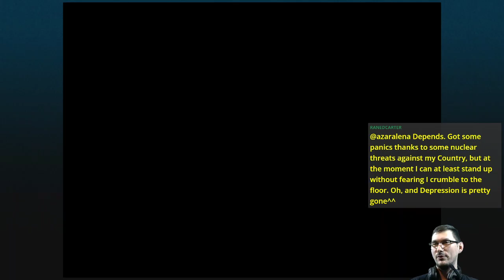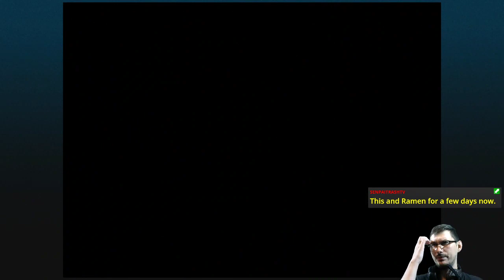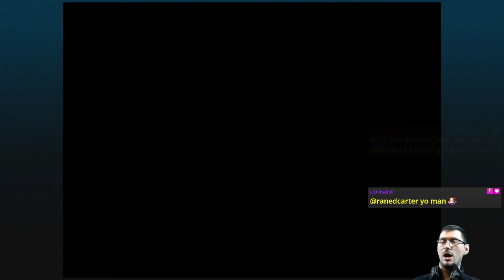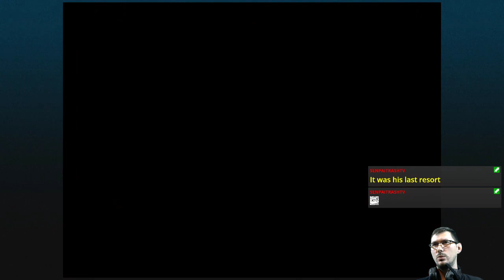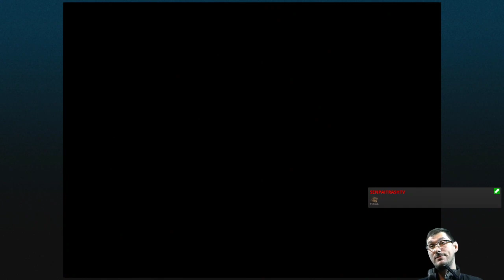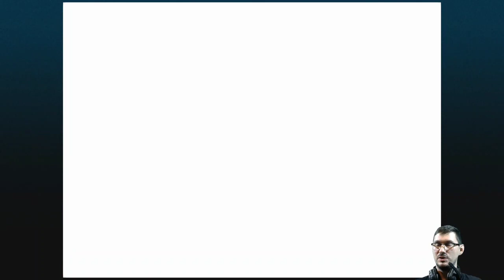E15 Rowing and Growing | Chrono Cross [XONE]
Another world, another boat, another set of skills to acquire.

Featuring Zoah - half man, half tank.